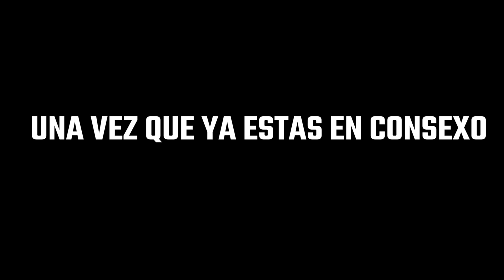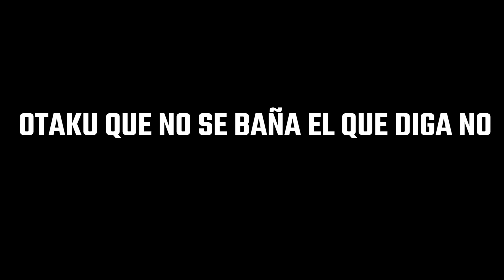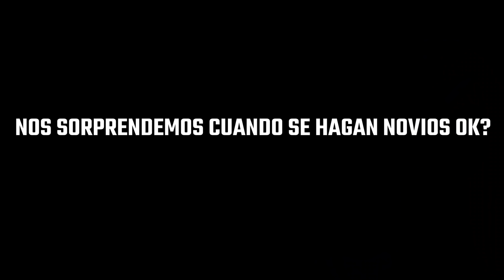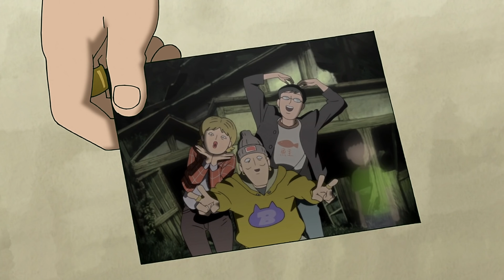🔺 Mob Psycho 100 TEMPORADA 1 y 2 | RESUMEN ANIME en 22 Minutos | El Psíquico MAS FUERTE del MUNDO!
► Hola, Yo soy el Samad y hoy te traigo... 🔺 Mob Psycho 100 | RESUMEN ANIME en 22 Minutos | El Psíquico MAS FUERTE del MUNDO!

🏁 Meta: 225.000/250.000 🧐

▬▬▬▬▬▬▬▬▬▬ Etiquetas. 📉

Mob Psycho 100 temporada 1 y 2 Resumen
Mob Psycho 100 temporada 1 y 2 Resumen en 22 minutos
Mob Psycho 100 temporada 1 y 2 Resumen en 10 minutos
resumen de Mob Psycho 100 temporada 1 y 2
Mob Psycho 100 temporada 1 y 2 Resumido
Mob Psycho 100 temporada 1 y 2 anime resumen
Mob Psycho 100 Resumen